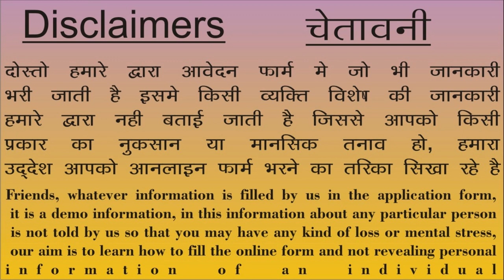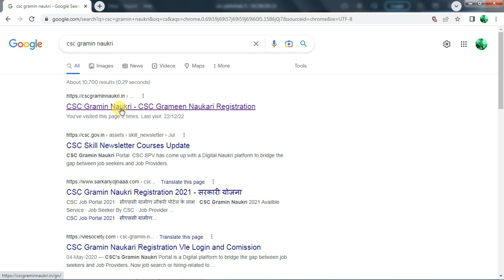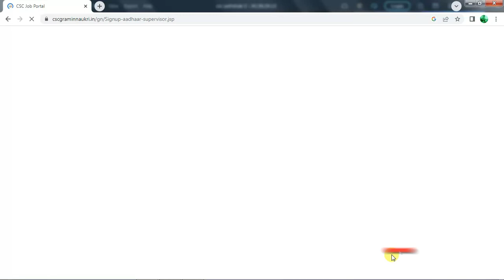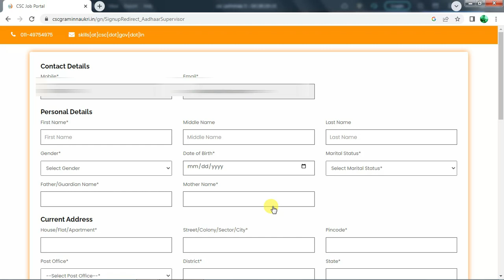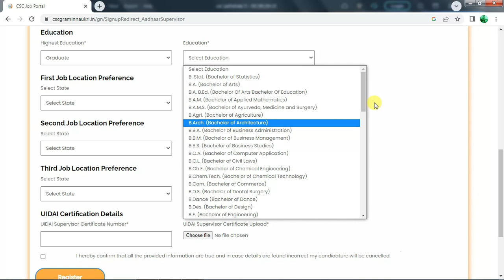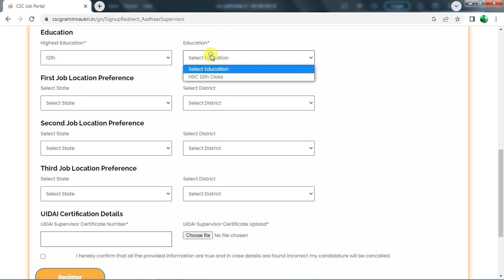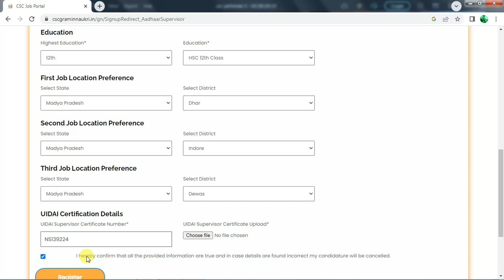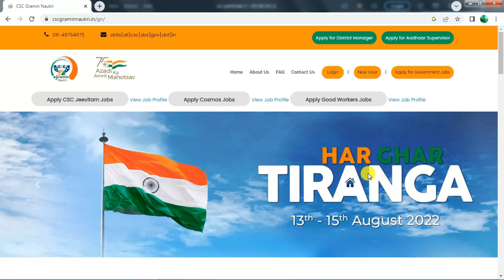How to open Adhar card Center | CSC Adhar Card Center | आधार कार्ड केंद्र कैसे खोले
Welcome to My Channel Techway Solution today our new video How to open Adhar card Center | CSC Adhar Card Center | आधार कार्ड केंद्र कैसे खोले | Adhar center open kaise kare 2023 | Adhar latest Notification for more details Subscribe and comment our channel.
▬▬▬▬ஜ۩۞۩ஜ▬▬▬▬
▬▬▬▬ஜ۩۞۩ஜ▬▬▬▬
▬▬▬▬ஜ۩۞۩ஜ▬▬▬▬
CSC Vle News | CSC UCL News | CSC Aadhar Centar | Adhar Kendra For CSC Vle | Latest Notification csc
▬▬▬▬ஜ۩۞۩ஜ▬▬▬▬
▬▬▬▬ஜ۩۞۩ஜ▬▬▬▬
How to link Pan Card with Aadhar card | Adhar card se pan card link kaise kare | Pan Link with adhar
▬▬▬▬ஜ۩۞۩ஜ▬▬▬▬
how to open aadhar center 2022
aadhar center kaise khole 2022
aadhar center
aadhar center kaise khole
uidai aadhar center open in 2022
aadhar card center apply online
how to open aadhar center 2022 in all india
adhar card center apply 2022
how to open aadhar card center
how to start aadhar center
csc aadhar center registration 2021
aadhar center exam
bank aadhaar center
how to open aadhar center by csc